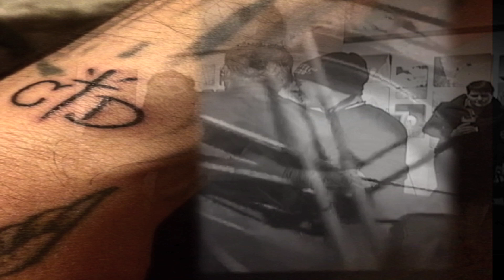Tribute to Chris Danley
Secret Sidewalk Tattoos in Tracy, CA would like to dedicate this video to Chris Danley, who always supported the shop and our projects Our deepest condolences goes to his family. Rest In Peace.